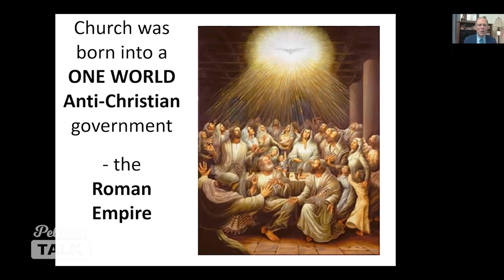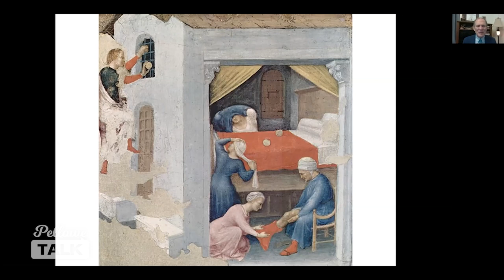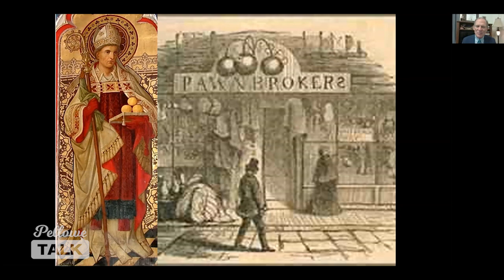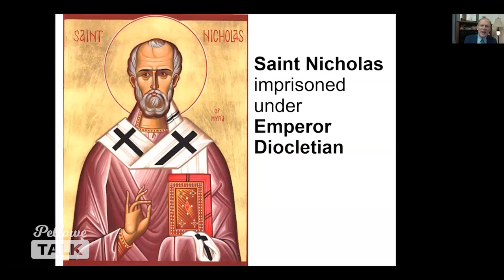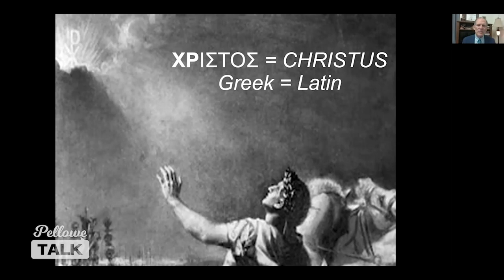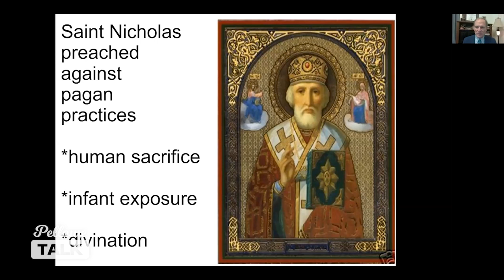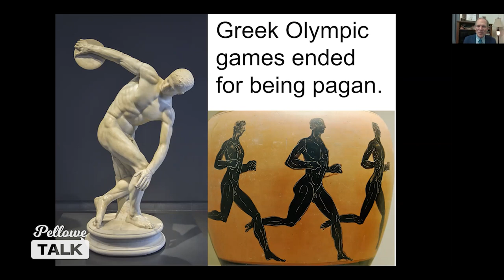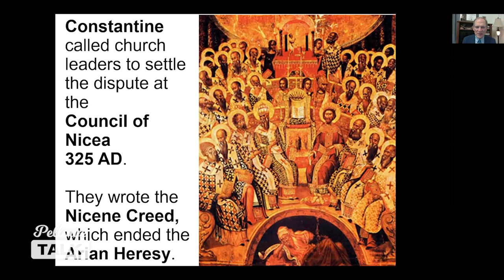The completely Christian history of Christmas & Santa Claus - William Federer - Part 1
William J. Federer literally wrote the book on Santa Claus and the history of Christmas traditions. I'm discovering the joy of the season all over again as the jolly old soul who seemed to somewhat obscure Jesus on His birthday is actually a central figure in Church history who worshipped Jesus and sets an example for would-be disciples on what it means to be really sold out for Christ.

"Santa Claus", a name derived from the Dutch pronounciation of Saint Nicholas, was a 3rd Century Bishop of the port city of Myra in Asia Minor (present day Turkey). The orphan and heir of wealthy merchant parents, he really did give it all away in devotion to Christ and love of his fellow man.

Imprisoned awaiting death for his faith during the cruel persecution of Emperor Diocletian, released when Christianity was legalised, he publically preached against killing unwanted babies and the other pagan practices and whole cities turned to Christ.

This interview about our Christian history will assure the viewer that far from simply imbibing paganism into Christianity, Christmas and the traditions around it made an open show of paganism, humiliatingly defeating false Gods and fearlessly subjecting them and their practices to the Lordship of Jesus.

Be blessed by this three part interview over this Christmas season.

What's your opinion?

You can follow @DavePellowe on Facebook, Twitter, Instagram & podcasts on Apple, Spotify or Soundcloud.

A big THANK YOU to the Pellowe Talk Partners, viewers who have supported this mission with a small monthly amount to help make more episodes, bring you more interviews, and host conversations about important public issues like this.

If you get any value out of this content, please consider supporting the ongoing mission